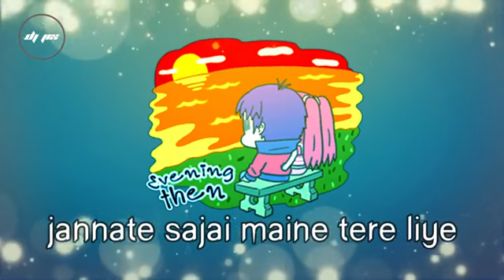DIL MAIN BASI MERI HARIK SAANS || LOVING WHATSAAP STATUS